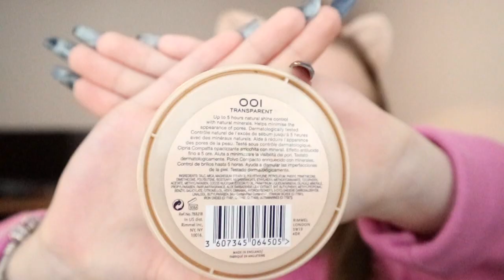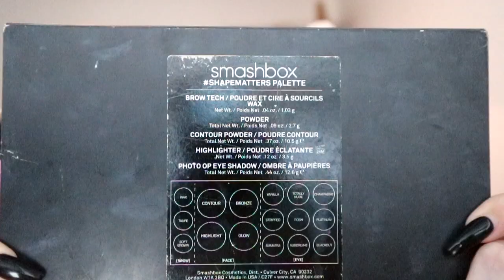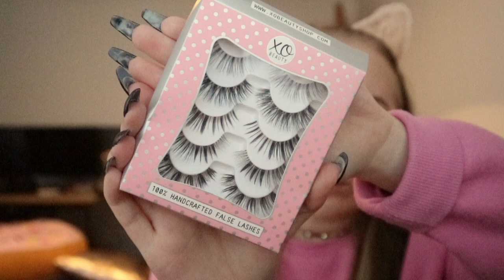PRETTY PINK GIRLY MAKEUP LOOK/TUTORIAL | elliexmclean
I hope you liked this super easy and simple makeup tutorial for a pretty pinky mauve look.

If you're new here, my name's Ellie, I'm 19 and from the south of England. My channel is having a bit of a revamp as I'm more interested in posting beauty and lifestyle than horses now.

I'm open to advice and suggestions on filming and content, so drop me a comment! I'm a bit disappointed in the quality this time so I'll look to improve that next time.

Products used:
Maybelline Super Stay Makeup Extending Primer
Collection Lasting Perfection Concealer shade 1 Fair
Lancômbe Tient Idole Ultra 24H foundation shade 005
Rimmel Stay Matte Pressed Power in 001 Transparent
Rimmel Natural Bronzer shade 022 Sun Bronze
Smashbox Shape Matters Palette shade Contour
Makeup Revolution Natural Contour Palette
Borjois Blush in shade 34 Golden Rose
Soph X Makeup Revolution Highlighter Palette
Anastasia Beverley Hills Dipbrow Pomade in shade Taupe
Too Faced Chocolate Bon Bons Palette
Collection Extreme 24 Hour Felt Tip Liner
Maybelline Lash Sensational Mascara
Maybelline Super Stay 24 Makeup-Locking Setting Spray
xoBeauty Lashes from The Dramatics stack, style The Gold Digger
xoBeauty Lipstick in shade Philocaly
All brushes are Real Techniques

Outfit:
Jumper from the Aristocats line at Primark
Headband from ASOS
Earrings from Primark
Necklace from New Look
Bracelet from Pandora